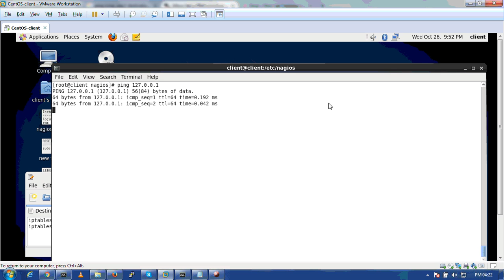Destination Port Unrechable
How to resolve Destination Port Unrechable